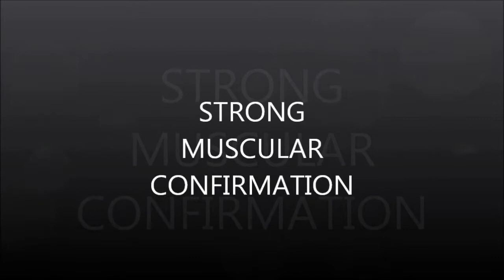FOR SALE: ELLIE MAE BUENO IN TRAINING POCO BUENO HANCOCK LEARNS FAST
FOR SALE 15.3 HDS RED ROAN MARE.  SHE'S IN TRAINING, SHE WAS STARTED AS A 4 YR AND RIDDEN A FEW TIMES BUT NEVER FINISHED.  DUE TO OUR UNFORSEEN PERSONAL HEALTH ISSUES SHE'S JUST BEEN TURNED OUT FOR THE LAST SEVERAL YEARS.  WE RECENTLY STARTING WORKING AND RIDING HER.  SHE WANTS TO PLEASE SHE HAS A PUPPY LOVEABLE DISPOSITION AND SHE LEARNS FAST.  IF YOU CAN FINISH A HORSE SHE WOULD MAKE SOMEONE A WONDERFUL FOREVER HORSE THAT COULD GO IN MANY DIRECTIONS.  SHE HAS A LOT OF POTENTIAL.  SHE'S A POWERFUL MOVER LIGHT ON HER FRONT.  SHE'S LIGHT ON MOUTH, IS NECK REINING BACKS UP A LITTLE AND SIDE PASSING A LITTLE.  HER BLOODLINES INCLUDE POCO BUENO AND JOE HANCOCK TO NAME A FEW.